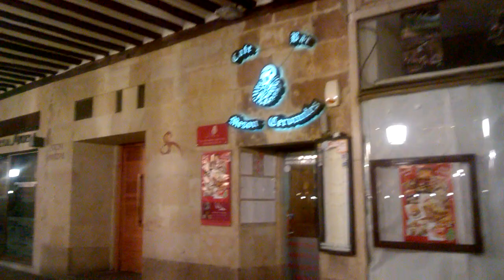Salamanca Plaza Mayor